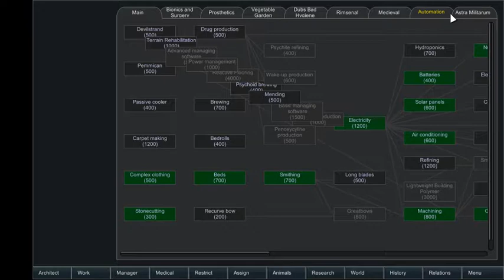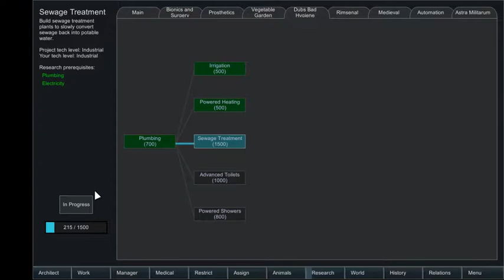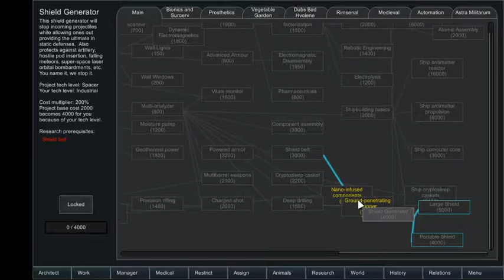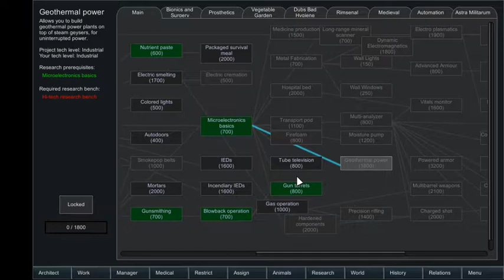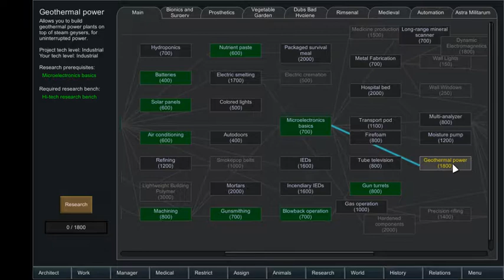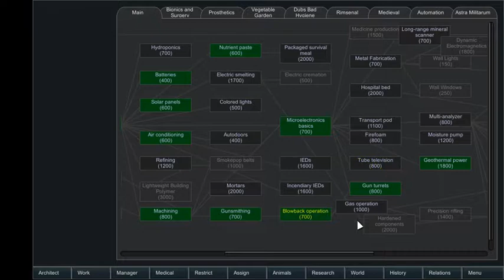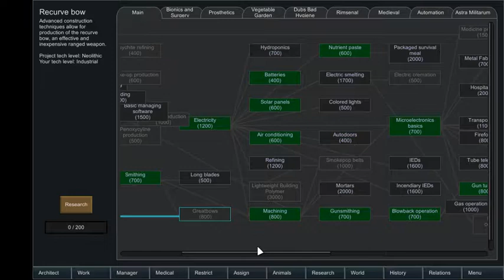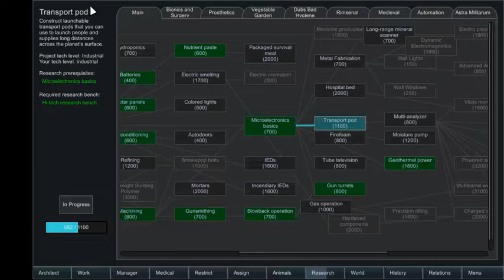Rimworld Beta 18 Modded - Episode 2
Hello everyone and welcome, I hope you enjoyed the video.

Music Used-|

-Pink